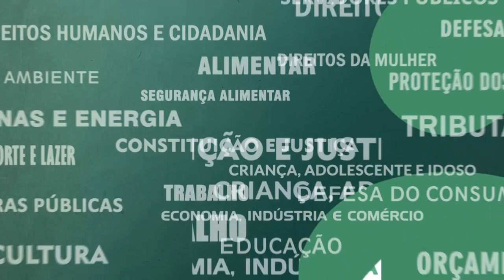Resumo de Comissões - Comissão Meio Ambiente - Áreas Proteção